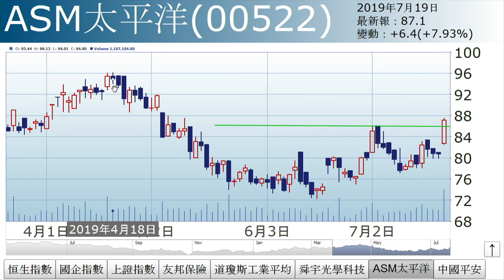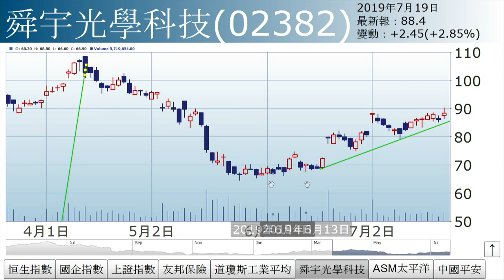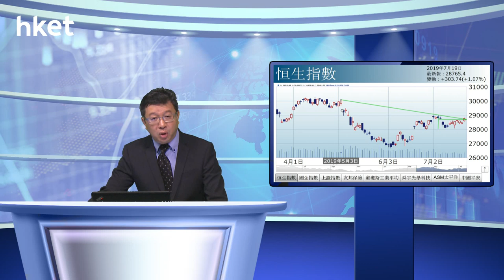李國慶：總會有日龍穿鳳（2019年7月19日）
【香港經濟日報】《投資理財》主編李國慶表示，港股全日升303點，收報28765點，惟成交未配合僅得675億，但總算突破橫行區，正所謂「總會有日龍穿鳳，唔會日日褲穿窿」。……（更多內容：